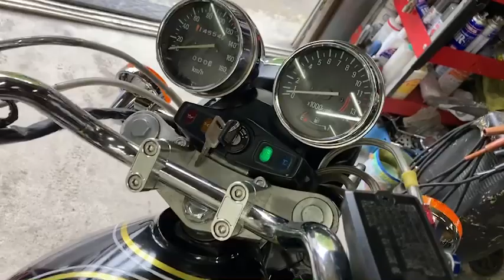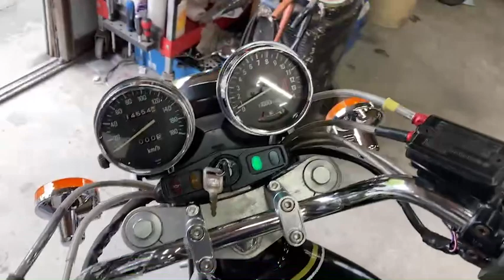KAWASAKI カワサキ ZEPHYR400 -2★ゼファー400★火の玉★マーシャルヘッドライト 販売中！ご成約有難うございました。